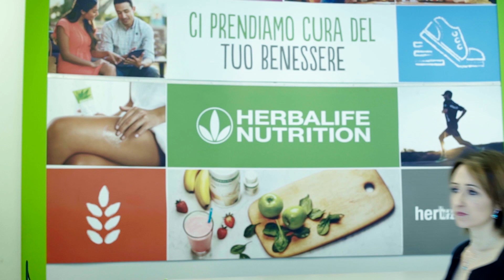Herbalife Nutrition - Cambia la tua vita e quella degli altri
H People

Se non ti metti alla prova nella vita, non ti conoscerai mai abbastanza.
Spesso è nei momenti critici che scopriamo di avere risorse che non credevamo di avere.
Anche Simona è una che non indietreggia mai di fronte alle sfide, anche quelle che non avrebbe mai voluto.
Guarda la sua storia e scopri come Simona con Herbalife Nutrition ha trovato il supporto e la determinazione nel continuare a perseguire i propri obiettivi.